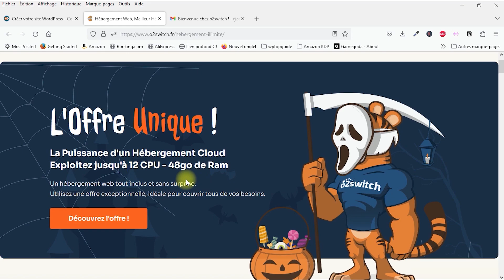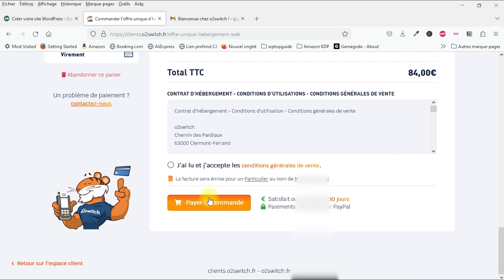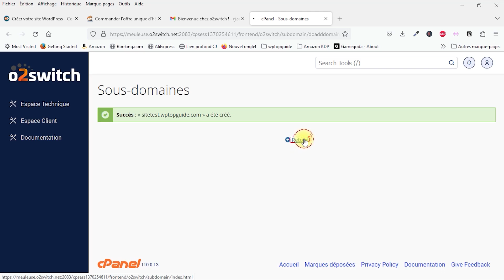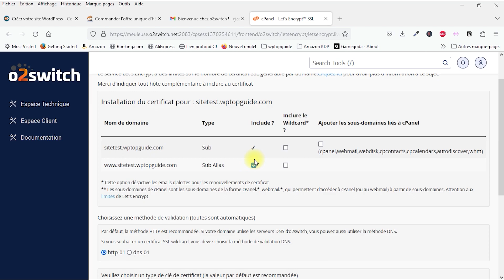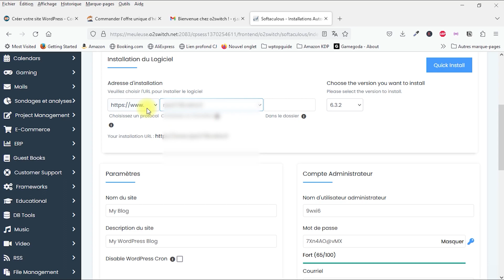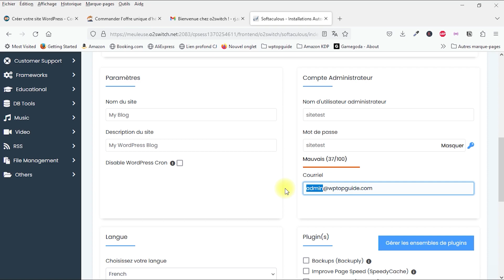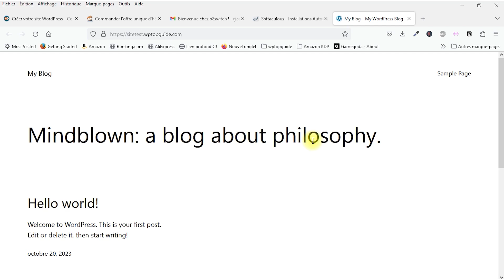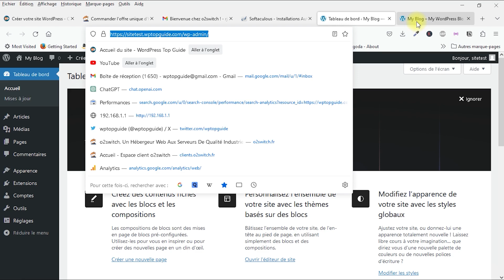Installer WordPress sur l'hébergeur o2switch : Le Guide Pratique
🔧 Vous êtes prêt à créer votre propre site web ? Découvrez comment installer WordPress sur l'hébergeur o2switch avec notre guide pratique pour les débutants et les professionnel.

Au cours de cette vidéo, nous vous accompagnerons étape par étape à travers le processus d'installation de WordPress sur votre espace d'hébergement o2switch. Vous apprendrez :

🔗 Comment créer un compte sur o2switch
🗃️ accéder a votre espace technique cPanel
📥 créer une certificat SSL pour votre nom de domaine
🔧 L'installation de WordPress sur o2switch avec softaculous

Une fois que vous aurez terminé cette vidéo, vous serez prêt à donner vie à votre site web en quelques étapes simples.

// Timecode //
00:00 intro
00:32 création de compte O2switch
02:27 e-mail de bienvenu et identifiant
03:00 le cPanel O2switch
04:09 installation du certificat SSL sur le nom de domaine
05:12 installation de Wordpress avec Softaculous
07:20 fin de l'installation et accès au site
08:09 outro

Pour plus d'informations sur l'installation de WordPress sur o2switch, consultez notre site Web